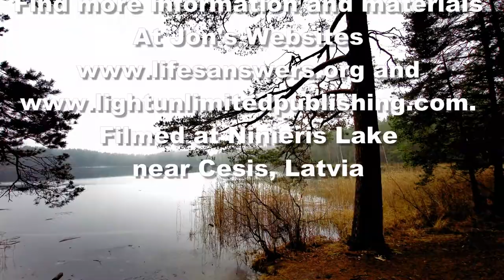What is Self Awareness and Why is it Important? by Jon Shore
What exactly is Self-Awareness? Why bother achieving Self-Awareness? Jon Shore explains the three layers of Self-Awareness, what it takes to achieve Self-Awareness and what the benefits are.

You can find lots of great articles, meditations, practices, books, videos, posters, answers to questions and even a book online at Jon's

You can find many of Jon's guided meditations, meditation and relaxation music, nature recordings and other materials

Private counseling sessions are available with Jon. You can read more and schedule a session

You can contact Jon through the lifesanswers.org website.

Jon's books are available at most electronic book sellers as well as at Amazon in paperback and Kindle formats.

The Mindful Diet Program